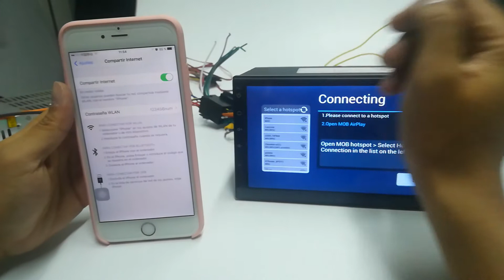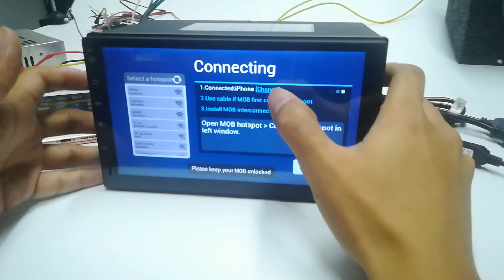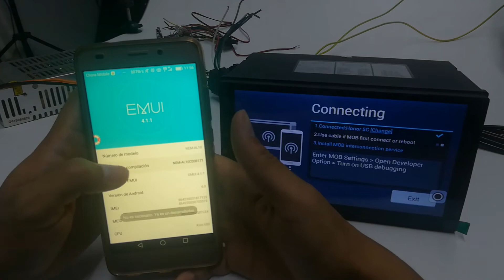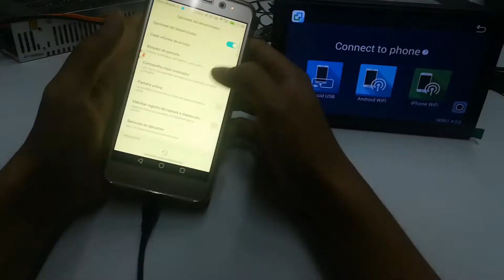España# PA09 Cómo usar Mirror Link Coche Estéreo Head Unit Mirror Cast Connection 7 pulgadas pantal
Super Discount in Panlelo Store
---Win iphone XS---
---Free gifts for everyone---
Enter the store to know more!